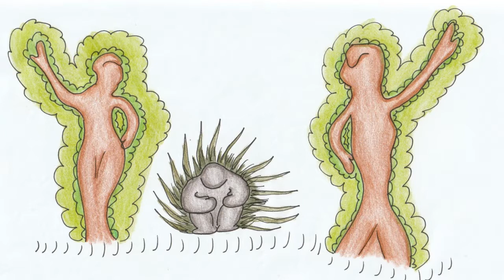Christopher Okigbo - Mert bozót volt a jegenyék közt... (minden napra 1 vers, 258. nap)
Felolvasta és rajzolta: PrivateLibrary
Christopher Okigbo: Mert bozót volt a jegenyék közt...